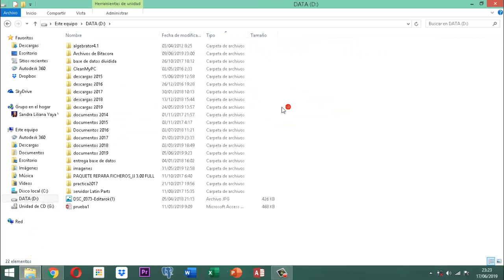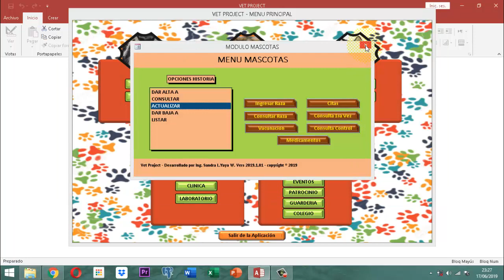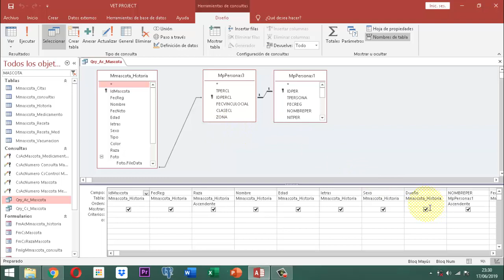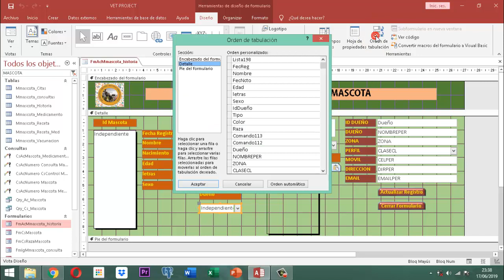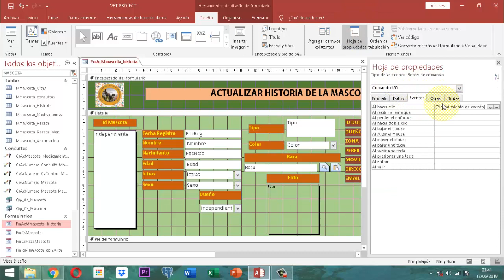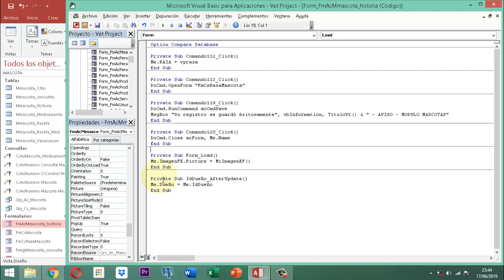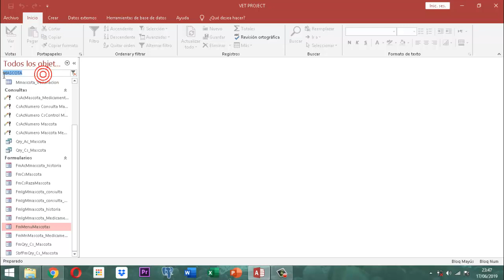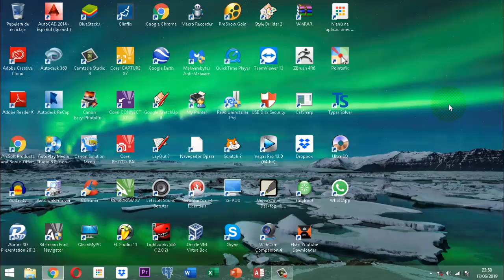Vet Project 2 043 AJ18 MM Actualizar Reg Mascota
En este video se ilustra la forma como se adapta el formulario de actualización historia de mascotas en el vet project del proyecto veterinario.